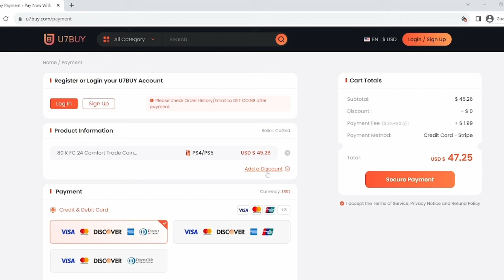FINESSE SHOT BEAST! 😤 86 HERO AL JABER PLAYER REVIEW! EA FC 24 ULTIMATE TEAM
86 Al Jaber EA FC 24

Fantastic shooter.